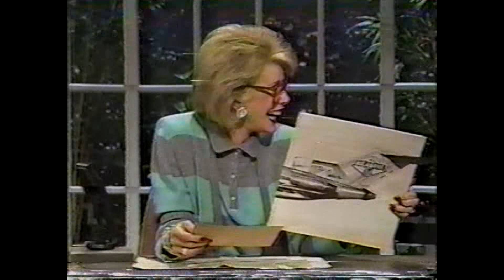Beastie Boys HD : The Joan Rivers Show - 1987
Beastie Boys HD Videos
By Ben Escobedo
Exclusively On Youtube !

Life Long Beastie Boys Fan Ben Escobedo Has Been Recording
Beastie Boys Television Performances, Interviews & Appearances
For Over 25 Years. All Of These Clips Come From My Personal
Private Beastie Boys Video Collection. These Beastie Boys Video
Clips Are The Clearest, Most High Quality & Best Available Beastie
Boys Videos That You Can Find Anywhere On The Internet. Enjoy !
Ben Escobedo  ( Porkys1982 )

Beastie Boys ... The Final Years

Beastie Boys ... The Atwater Years